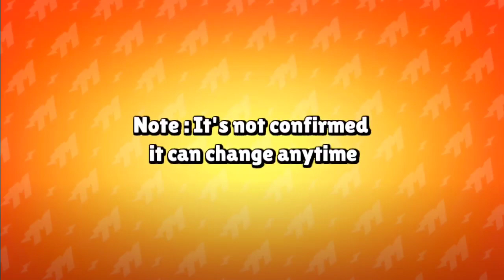New Upcoming Balance Changes | New challenge icon | Brawl News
balance changes brawl stars